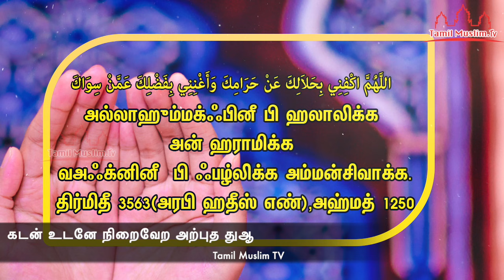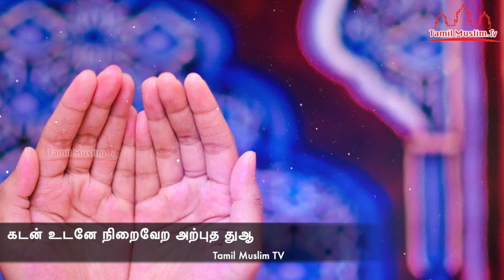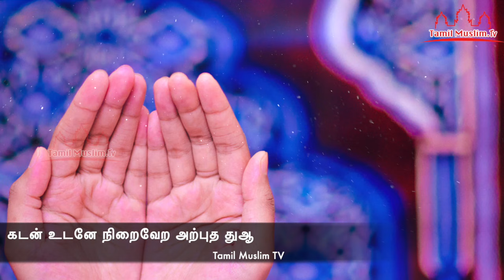உங்கள் கடன் உடனே நிறைவேற அற்புத துஆ | Tamil Muslim Tv | Tamil Bayan | Islamic Tamil Bayan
உங்கள் கடன் உடனே நிறைவேற அற்புத துஆ